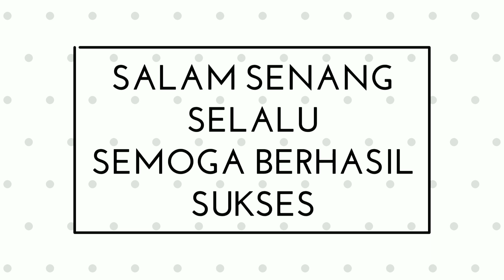Cara Membuat Bakso Isi Daging Cincang || Khusus Pemula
Assalamualaikum Sahabat Denba
Dikarenakan banyak permintaan dari para sahabat agar dibuatkan tutorial membuat bakso iso daging cincang mulai dari pembuatan daging cincangnya. Kali ini Denba Show coba buatkan Video Cara membuat bakso isi daging cincang khusus pemula. Tutorial ini dimulai dari pembuatan isi bakso yakni daging cincang. Bagi yang pengen tau cara membuat adonan silahkan lihat di video ini.